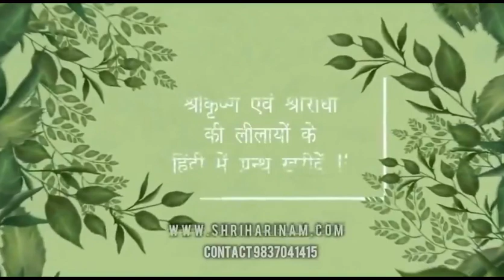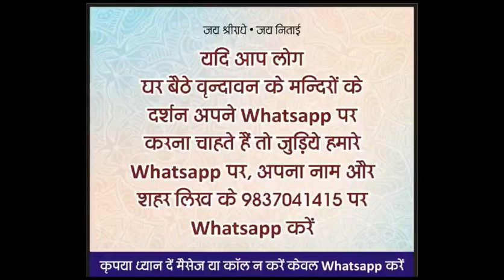Vrindavan Se Shri Yamuna ji Ke Pawan Darshan !!